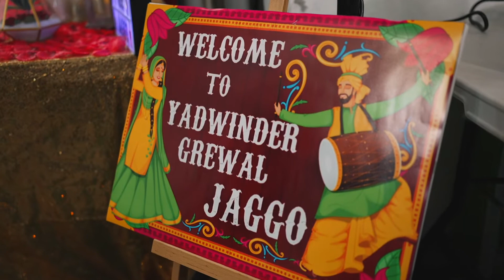Yadwinder & Pardeep NDE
InStyle Films
Toronto, Ontario
Canada